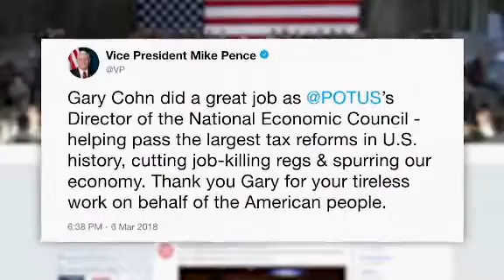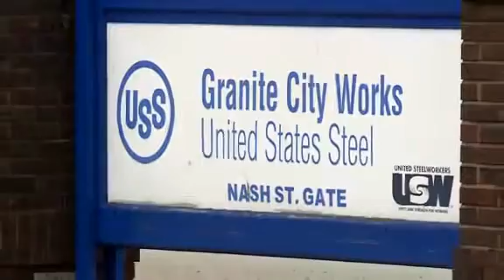TRUMP TO SIGN TARIFF ORDER WITH POSSIBLE EXEMPTIONS 3/8/18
John Lorinc reports.